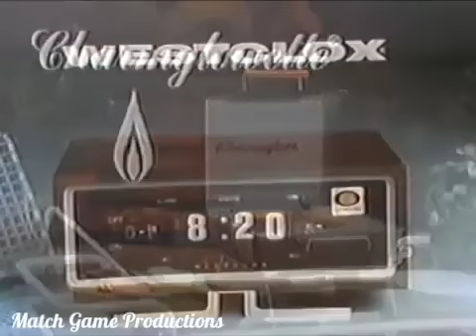Match Game 73 (Episode 19) (July 26th, 1973) (FAG EPISODE) (BANNED)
This episode will never air again on television. This is episode 19 of Match Game 73.

Today's Panel:
Dick Gautier, Barbara Stuart, Jack Carter, Jo Ann Pflug, Richard Dawson, and Shelley Winters